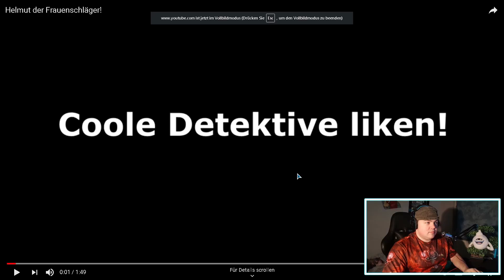REAKTION auf Helmut der Frauenschläger